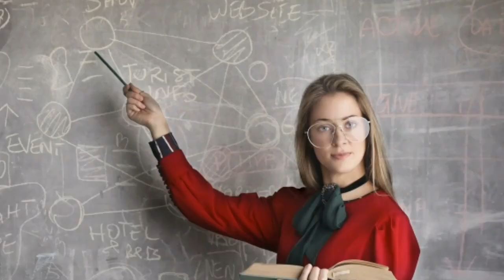पति को वश में करने के उपाय 2022| बनाये अपने वाले को अपने प्यार में दीवाना | Vastu Guru 2022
Topics Cover:-

pati ko Vash mein karne ke liye aasan upay
Patni ko Vash mein karne ka upay
vashikaran kaise karte hain
vashikaran mantra for love r
pati ka vashikaran
pati ko vash me kaise karen
sadisuda mahila ka vashikaran
Powerful Totka for Your Relationship
apka partner aapka hi rahe
apka partner  aapke vash me ho
partner se shadi karne ka vashikaran
partner ko  shadi ke liye kaise manayen
ex boyfriend ex ko wapas kaise laye
kisi ko wapas pane ka mantra
how to get back with your ex
How to make your husband value you
How To get respect from husband
How To Make Husband Value You
पति को कैसे खुश करें